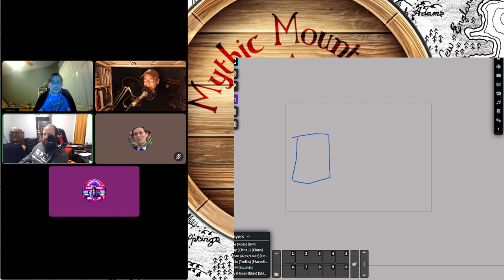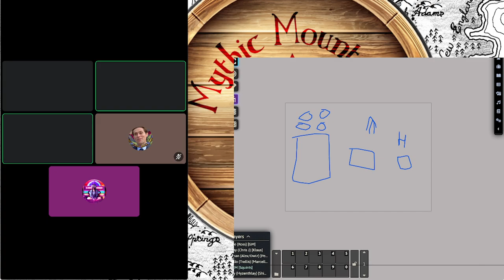Koenig's Rock - Belstrike #2 (Classic Traveller Actual Play #31)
The Travellers meet with "Lucky Yo" who is down on his luck, but has proof of a valuable find.  They agree to crew a rock-finder ship with him and split the money, and before they leave they hit the town in Koenig's Rock.

Artwork is from GDW, FFE, Mongoose Publishing, The Judges Guild and other sources of Classic Traveller artwork.